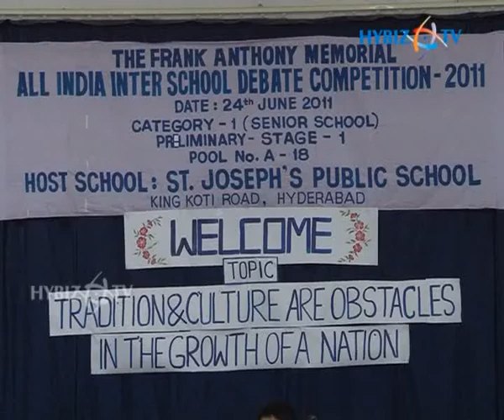Frank Anthony Memorial All India Inter School Debate